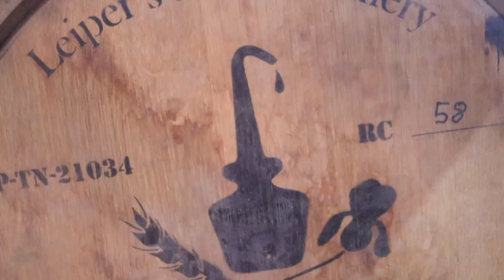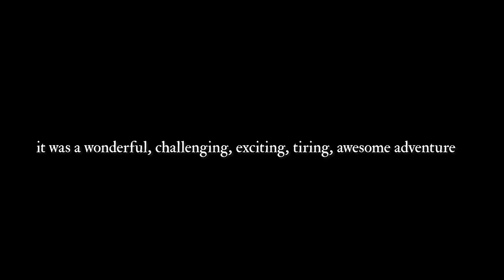Our Adventure: A Home Movie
Here's a little recap I made to commemorate our recent trip. Hope you enjoy!
🌻 Click SHOW MORE for more helpful information and links!🌻

🐌💌 Snail Mail: 1835 South Centre City Pkwy # A105, Escondido, CA 92025

📷 CAMERA EQUIPMENT:
Lightweight Camera
Lightweight Lens
Full frame Camera
Full frame Lens

🌻 You can shop our favorite supplies through our Amazon storefront

📬 To send a gift to our house from our Amazon Wishlist

📦 Support us for FREE when you shop for anything through our amazon